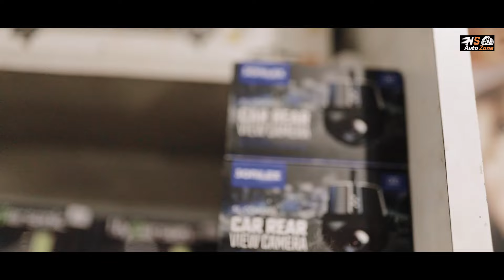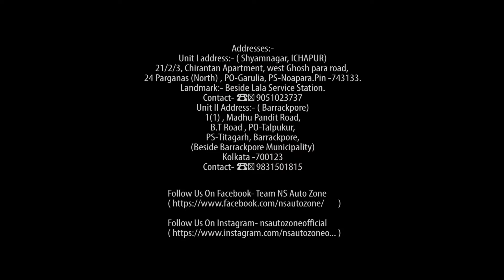Benefits of Damping DR ARTEX|| Tata NEXON Modified in KOLKATA || FOUR LAYER Car DAMPING WEST BENGAL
DR ARTEX [ CCS KOLKATA ]

Car Comfort Solution

ONLY CCS SHOP IN EAST OF INDIA !!